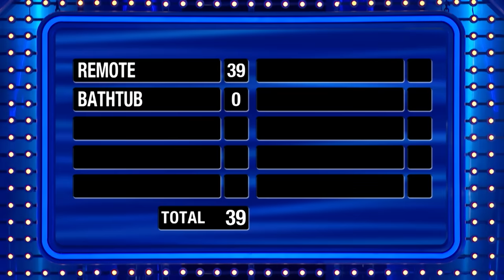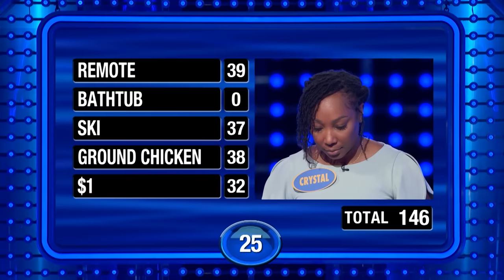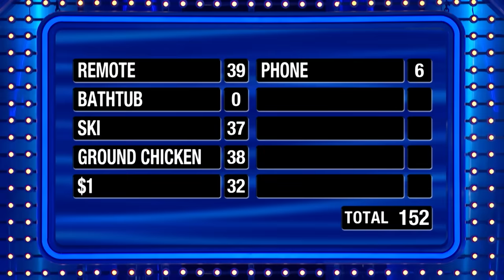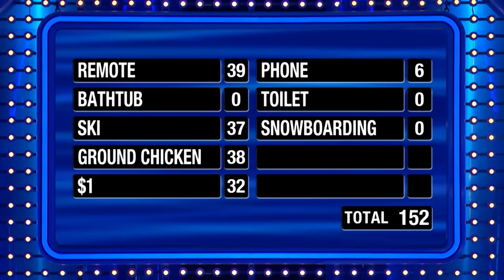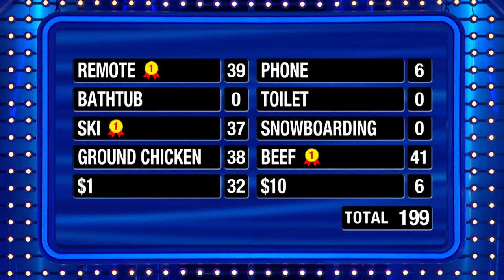1 answer left. 7 points to go for $20K.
1 answer left. 7 points to go for $20K. (Hill family // Fast Money #2)